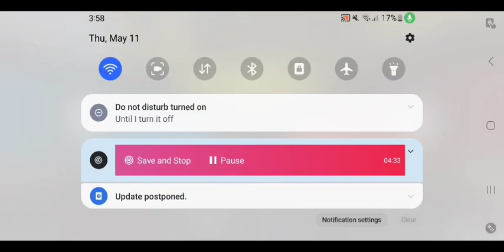Finally got Karambit - Slithering Spires in Call of Duty mobile